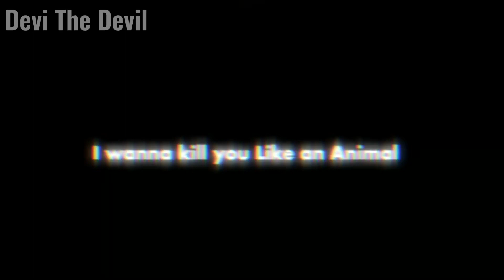Like An Animal || (Human) FNAF || Nightmare & Crying Child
⚠️Not a Ship⚠️ (Who tf ships them-)

Inspired by Tiktok